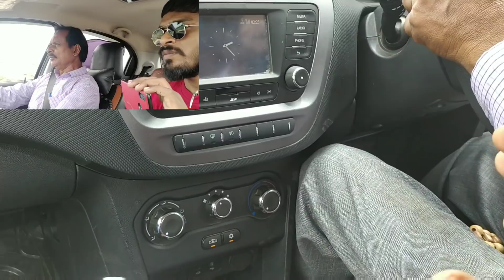డ్రైవింగ్ నేర్చుకోడానికి కష్ట పడకండి ఇష్టపడండి